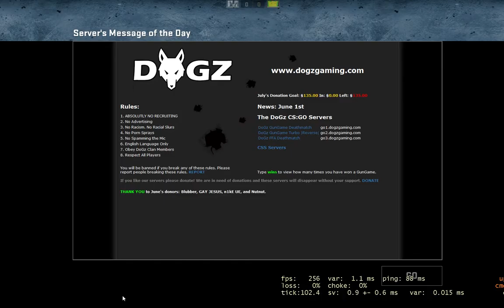CS:GO Gun game Awp_minecraft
Playing some awp minecraft. Forgive me for jumping to the menu I was ready to play some real CSGO